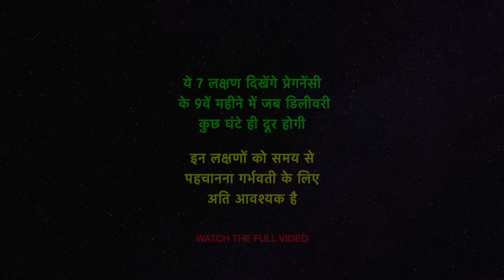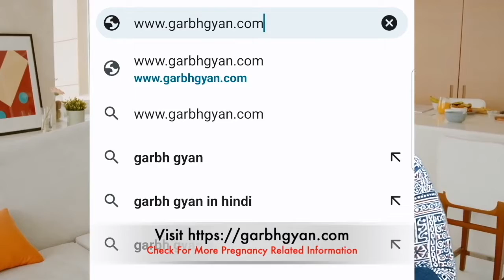ये 7 लक्षण और संकेत दिखें तो मान लो नार्मल डिलीवरी पक्का होगी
डिलीवरी जब चंद घंटे में होने वाली होगी तो ये लक्षण दिखेंगे प्रेगनेंसी में